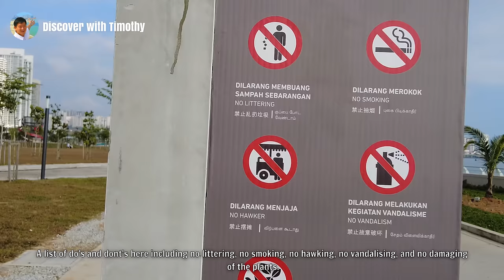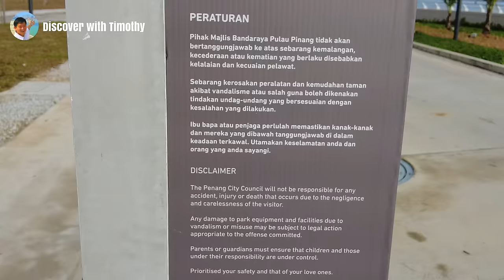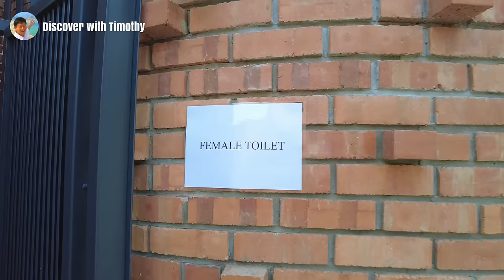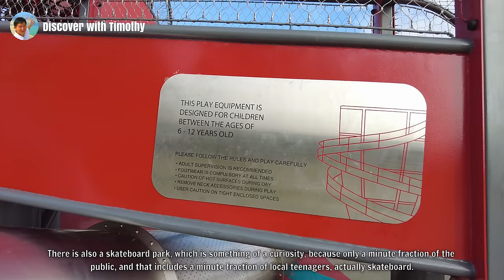Gurney Bay - what to see and do there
Gurney Bay is Penang's newest and most eagerly awaited coastal playground. Costing RM58 million (that's how much the state government has paid out so far, for the completed work, out of the projected RM247 million)*, the first phase of the development was officiated by the Yang di-Pertua Negeri, Tun Dato' Ahmad Fuzi Abdul Razak on Sunday, 4 February 2024.

In this video, I do a discovery walk immediately after the opening ceremony, to give you a first hand look at Gurney Bay ahead of your own visit there.

LOCATION COORDINATES
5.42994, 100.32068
Key the above coordinates into your GPS, Google Maps or Waze to start your own walk of Gurney Bay at exactly the location where I started this video.

TIMESTAMP
0:00 Start of walk
1:46 Briefing by the Chief Minister
8:54 Gurney Wharf renamed Gurney Bay
9:08 Teluk Ayer Rajah
9:53 North Beach
10:30 Promenades of Gurney Bay
12:38 Benches at Gurney Bay
13:48 Observation Deck
16:45 Do's and Don'ts
17:45 Outer promenade
19:54 Sundecks
21:01 Public toilets
23:14 Children's playground and skate park
25:50 Marriott Residences

MUSIC
Happy Ukulele (Scott Holmes)

REFERENCES
* Free Malaysia Today, 5 Feb 2024: RM247m is full cost of Gurney Bay, not for Phase 1 alone, says Chow